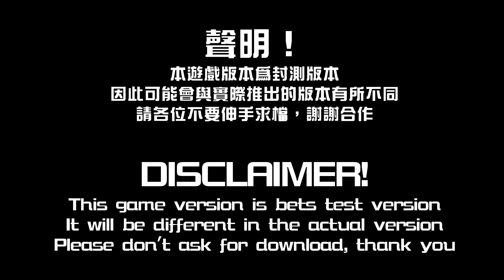Xeno Fighters R v0.340（封測版）第2關卡通關影片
使用自機：Michelle Heart（初登場作品：アレスの翼／阿瑞斯之翼／翼人傳說／Legendary Wings）
難度：普通

第一次使用阿瑞斯之翼的角色過關
本來沒興趣的，後來想說試試看

講古（？）時間：
アレスの翼／阿瑞斯之翼／翼人傳說／Legendary Wings
為CAPCOM製作的結合2D動作過關遊戲要素的2D射擊遊戲
故事敘述由外星來的巨大超級電腦「ダーク」征服地球並無情的殲滅人類，阿瑞斯見狀，為了保護人類的未來，派了兩位翼人戰士：Michelle Heart與Kevin Walker前去反抗「ダーク」的支配